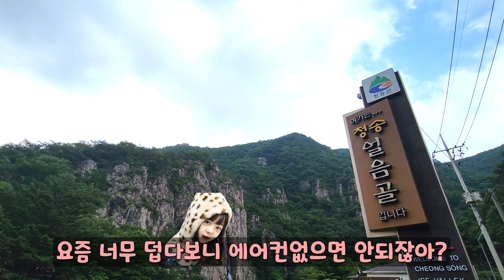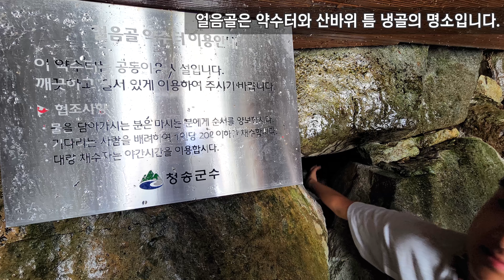[🌠감성산책] 청송 얼음골 인공폭포 , 여름과 겨울을 전부즐길수 있는곳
2022.7.9
뜨거운 여름에 시원한 청송 얼음골에 다녀왔습니다. 폭포를 감상하다가 사람이 많아 저희 물놀이 보금자리 옥계계곡에서 쉬었답니다. ^ㅁ^

Timestamps:
0:00 영상인트로
0:10 하일라이트 2장면
0:35 청송 얼음골 입구
1:08 얼음골 등산 안내도&화장실
1:26 얼음골 폭포
3:32 얼음골 주변 산세전경
4:35 청송 얼음골 약수터 계곡 돌길
5:14 얼음골 약수터&바위틈새 얼음바람
5:39 얼음골 계곡 물놀이터&차박장소
6:09 폭포 감상
7:24 옥계계곡 이동
8:06 하류쪽 물놀이터 전경
8:41 신나는 물놀이
9:30 계곡 물멍
10:24 계곡 아래 세계
11:15 인사

나래이션 -
이 콘텐츠는 인공지능 가상 연기자 서비스, 타입캐스트를 활용하여 제작되었습니다.출연진: (보라,베리)